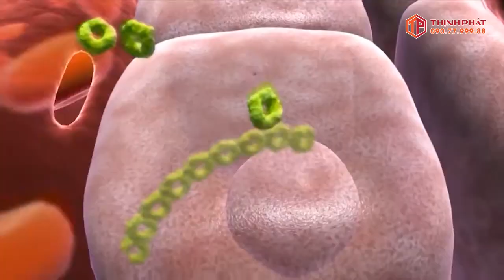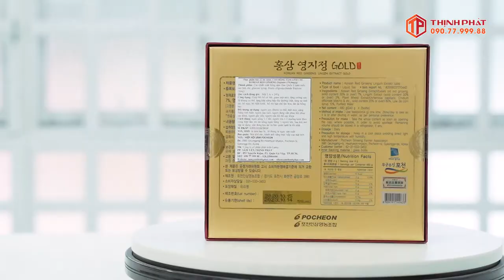Hồng Sâm Kết Hợp Nấm Linh Chi Tăng Gấp Đôi Hiệu Quả | Nhansamthinhphat.com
👉 Nếu bạn đang phải sử dụng tân dược trong thời gian dài khiến da dẻ nhợt nhạt, kém sắc, gan, thận bị tổn hại thì những sản phẩm bồi bổ cơ thể chiết xuất từ hồng sâm và nấm linh chi chính là dành cho bạn.

👉 Hãy cùng tìm hiểu tác dụng tuyệt vời của việc kết hợp giữa hồng sâm và nấm linh chi Hàn Quốc qua video mà chúng tôi giới thiệu.

👉 Tham khảo ngay các sản phẩm hồng sâm kết hợp nấm linh chi tại
🔎 MỌI GÓP Ý XIN GỬI VỀ:
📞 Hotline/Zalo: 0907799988